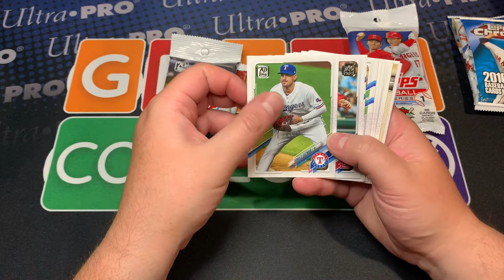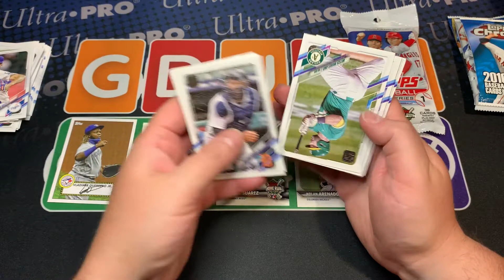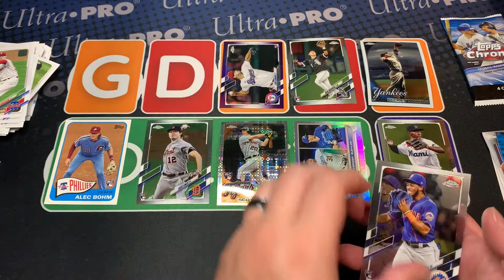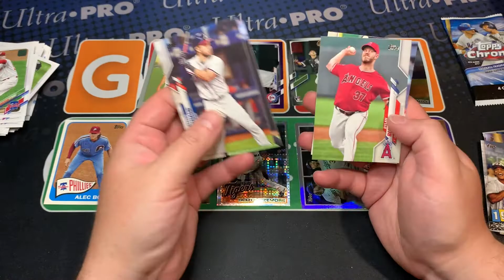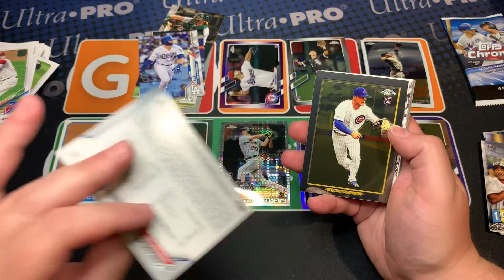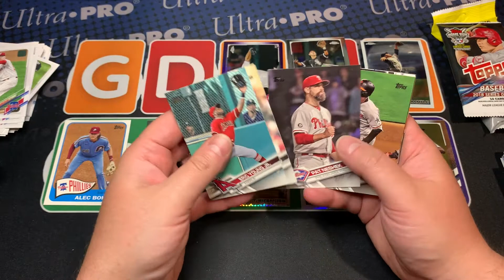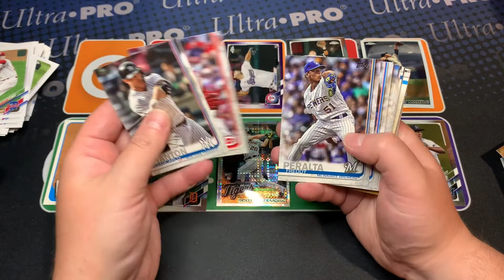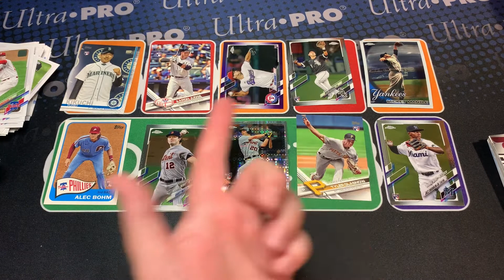JUDGE THIS ROOKIE CHASE - Topps Rookies from 2010-2022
2010 Chrome: Stephen Strasburg, Mike Stanton, Josh Donaldson, Carlos Santana, Jason Heyward, Jake Arrieta, Gerrit Cole (Team USA), Sonny Gray (Team USA), and George Springer (Team USA).

2016 Series 1: Kyle Schwarber, Ketel Marte, Miguel Sano, Corey Seager, Trea Turner, Austin Nola, Michael Conforto, and Luis Severino.

2017 Update: Cody Bellinger, Yoan Moncada, Matt Chapman, Luis Castillo, Yandy Diaz, Josh Hader, Nick Pivetta, Jesse Winker, and Luke Voit.

2018 Series 1: Rafael Devers, Jack Flaherty, Victor Robles, Walker Buehler, Rhys Hoskins, Ozzie Albies, Alex Verdugo, and Miguel Andujar.

2018 Series 2: Shohei Ohtani, Ronald Acuna Jr. (SP), Shane Bieber, Austin Meadows, Michael Soroka, and Gleyber Torres (SP).

2018 Update: Juan Soto, Shohei Ohtani, Ronald Acuna Jr.,  and Gleyber Torres.

2019 Series 2: Fernando Tatis Jr., Vladimir Guerrero Jr., Pete Alonso, and Eloy Jimenez.

2020 Series 1 Key Rookies: Bo Bichette, Randy Arozarena, Yordan Alvarez, Trent Grisham, Kyle Lewis, Nico Hoerner, Dustin May, Gavin Lux, and Aristides Aquino.

2020 Series 2 Key Rookies:  Luis Robert and Brusdar Graterol.

2020 Update: Randy Arozarena, and Devin Williams.

2020 Chrome Key Rookies: Luis Robert, Bo Bichette, Randy Arozarena, Yordan Alvarez, Trent Grisham, Aristides Aquino, Kyle Lewis, Nico Hoerner, Dustin May, Gavin Lux, and Brusdar Graterol.

2021 Series 1 Key Rookies: Alec Bohm, Ryan Mountcastle, Jo Adell, Joey Bart, Bobby Dalbec, Daulton Varsho, Casey Mize, Cristian Pache, Dylan Carlson, Tarik Skubal, Sixto Sanchez, Ian Anderson, Nate Pearson, Andres Gimenez, Luis Patiño, Brady Singer, Nick Madrigal, Spencer Howard, Tyler Stephenson, Evan White, and Deivi Garcia.

2021 Series 2 Key Rookies: Ke'Bryan Hayes, Jazz Chisholm, Jake Cronenworth, Alex Kirilloff, Sherten Apostel, Tanner Houck, and Daz Cameron.

2021 Update Key Rookies:  Jarred Kelenic, Andrew Vaughn, Jonathan India, Akil Baddoo, Yermin Mercedes, Andres Gimenez, and Garrett Whitlock.

2021 Chrome: Ke'Bryan Hayes, Jazz Chisholm, Jake Cronenworth, Alex Kirilloff, Alec Bohm, Ryan Mountcastle, Jo Adell, Joey Bart, Bobby Dalbec, Daulton Varsho, Casey Mize, Cristian Pache, Dylan Carlson, Tarik Skubal,  Nate Pearson, Nick Madrigal, Sherten Apostel, and Tanner Houck.

2021 Chrome Update: Jarred Kelenic, Andrew Vaughn, Jonathan India, Akil Baddoo, Yermin Mercedes, Andres Gimenez, and Garrett Whitlock.

2022 Series 1: Wander Franco, Jarren Duran, Brandon Marsh, Reid Detmers, Josiah Gray, Luis Gil, Zac Lowther, and Lars Nootbaar.